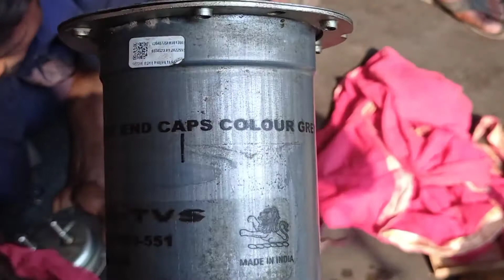#1615 me full filters change&problem aasani se solve &proper fiteg